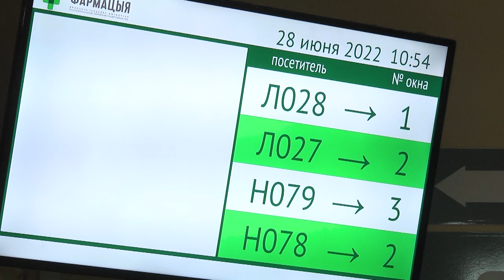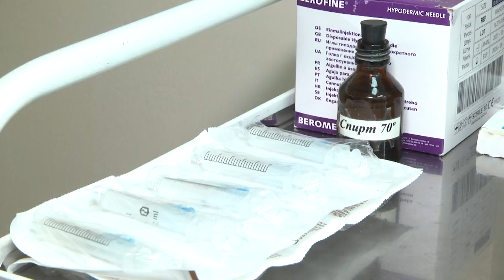2022-06-28 г. Брест. Бустерные прививки: кому, когда и какой вакциной? Новости на Буг-ТВ.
Коронавирус отступил, но не сдался. Врачи настоятельно советуют ревакцинироваться. Обосновывая это тем, что бустерная прививка подстегнёт иммунную систему активно вырабатывать антитела к коронавирусу, усилит защиту и от других вирусов, таких как штаммы "дельта" и "омикрон". Пока вирусологи разбираются с тем, будет ли  и каким будет новый вирус, инфекционисты настаивают: лучше не ждать и ревакцинироваться. Кому, когда и какой вакциной? В этом вопросе разбиралась наша съёмочная группа, тему продолжит Анастасия Мелишкевич.